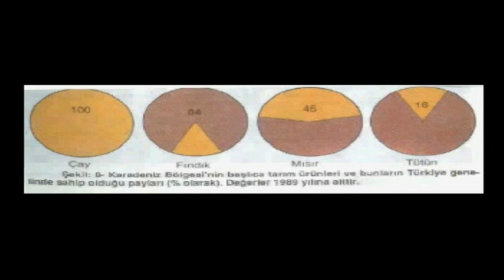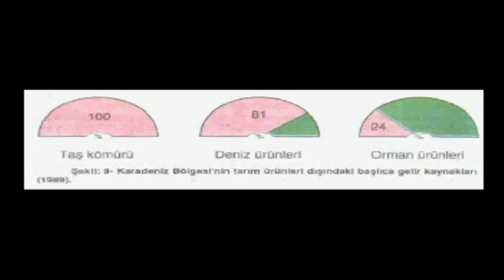TÜRKİYE COĞRAFYASI 10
prof.dr. Cemalettin ŞAHİN prof.dr. Alpasha Nabiyev